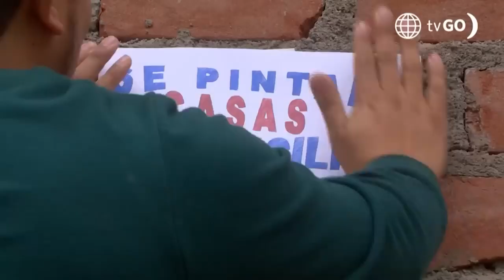RESUMEN AFHS 9 | Lo mejor y más visto de la semana (29 Agosto - 02 Septiembre) | América Televisión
RESUMEN AL FONDO HAY SITIO 9 | Lo mejor y más visto de la semana (29 Agosto - 02 Septiembre) | América Televisión

Juntémonos Más.